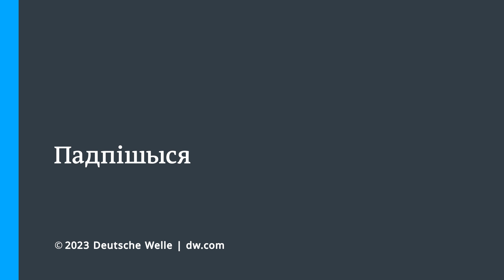Латушко: Лукашенко петляет между Путиным и Путиным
"Не могу назвать это спектаклем, потому что обижу актеров", - так в эфире "DW Новости Шоу" один из лидеров демсил и бывший министр культуры Беларуси Павел Латушко прокомментировал заочный суд, начатый в Минске против него, Светланы Тихановской и других белорусских оппозиционеров. Также он высказал мнение о том, что сейчас происходит с белорусским режимом и когда Лукашенко может отправить войска в Украину.